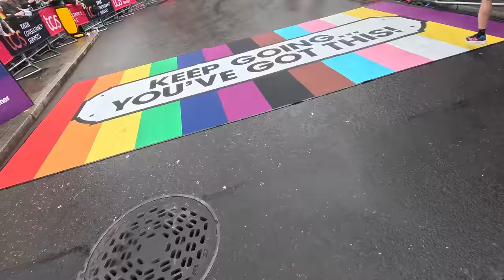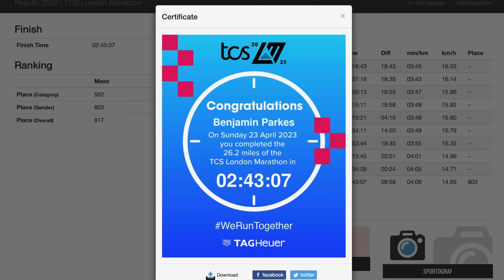RUNNING 2:43 AT LONDON MARATHON 2023 - THIS WAS the BEST EVER!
London Marathon 2023 is here! Follow along today as we head round the course from Blackheath to The Mall. Thank you to the amazing volunteers and organisers for making this happen, well done to all of the runners... Would you like to run London?

The best running and casual gear with fast worldwide shipping!